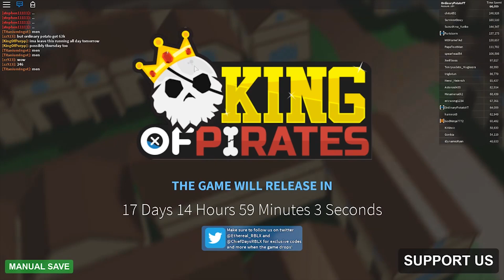[King Of Pirates]- HOW TO GET CONQUERORS HAKI!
Whats up tots! Today We Will Be Finding Out How To Get The Conquerors Haki in King of Pirates!

ROBLOX is a online, kid friendly virtual playground and workshop, where kids of all ages can safely interact, create, have fun, and learn. It’s unique in that practically everything on child friendly ROBLOX is designed and constructed by members of the community. ROBLOX is designed for 8 to 18 year olds, but it is open to people of all ages. Each player starts by choosing an avatar and giving it an identity. They can then explore ROBLOX — interacting with others by chatting, playing games, or collaborating on creative projects. Each player is also given their own piece of undeveloped real estate along with a virtual toolbox with which to design and build anything — be it a navigable skyscraper, a working helicopter, a giant pinball machine, a multiplayer “Capture the Flag” game or some other, yet­to­be­dreamed-up creation. There is no cost for this first plot of virtual land. By participating and by building cool stuff, ROBLOX members can earn specialty badges as well as ROBLOX dollars (“ROBUX”). In turn, they can shop the online catalog to purchase avatar clothing and accessories as well as premium building materials, interactive components, and working mechanisms.